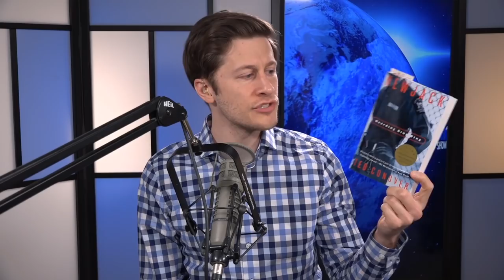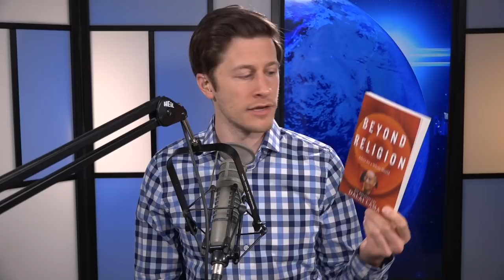Pandemic Reading List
--David's latest book recommendations for the pandemic.